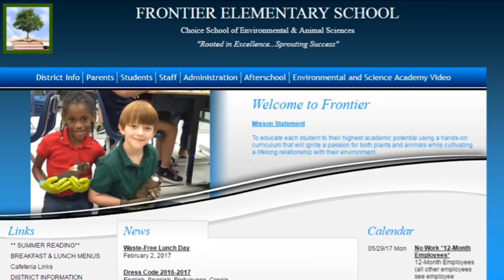Service dog gets yearbook photo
Ethan Amara is in the Frontier Elementary yearbook next to his service dog Ketch.